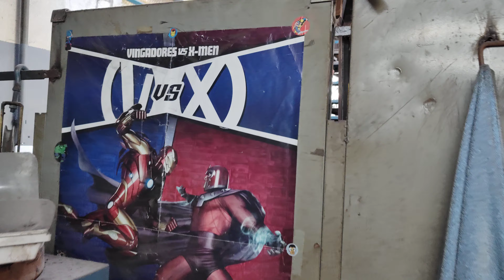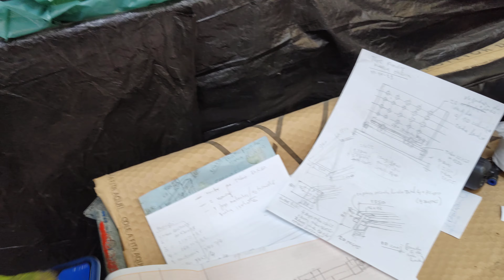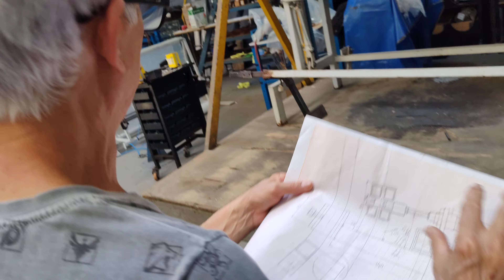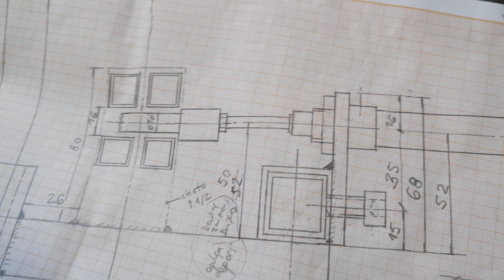Estoque da Monstra na firma do papai!